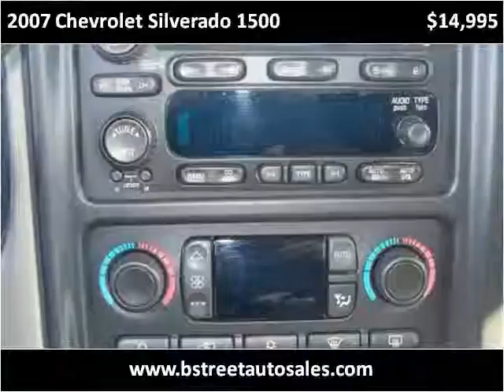2007 Chevrolet Silverado 1500 Used Cars Elkton,Newark MD,DE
This 2007 Chevrolet Silverado 1500 is available from Bridge Street Auto Sales.